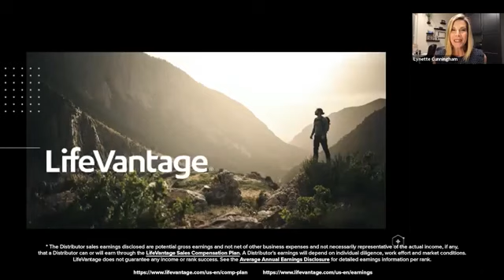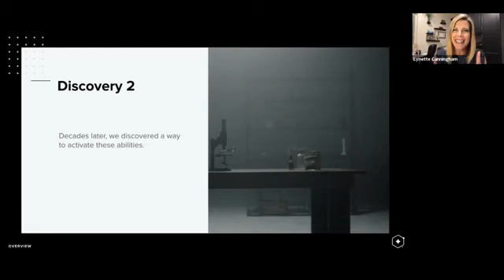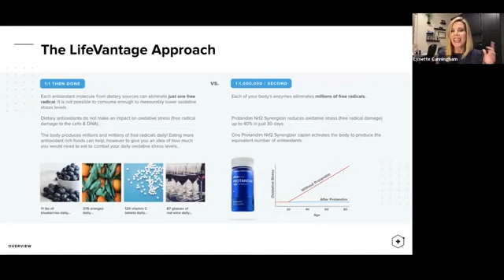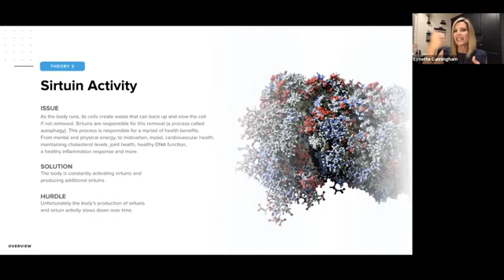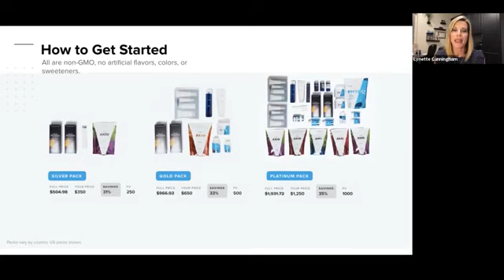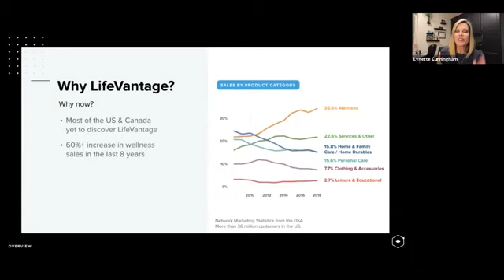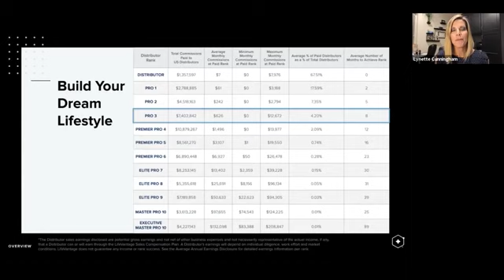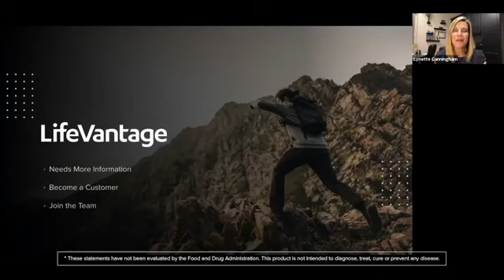Lynette Cunningham Opportunity